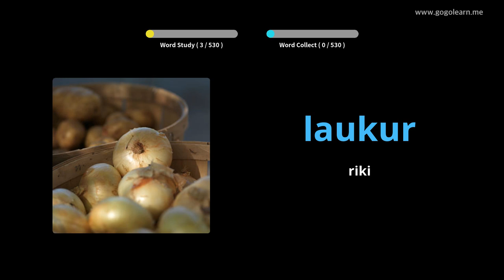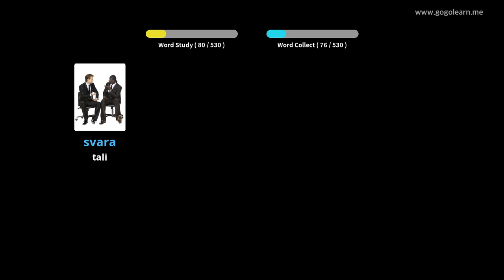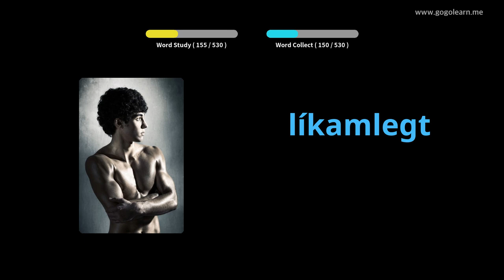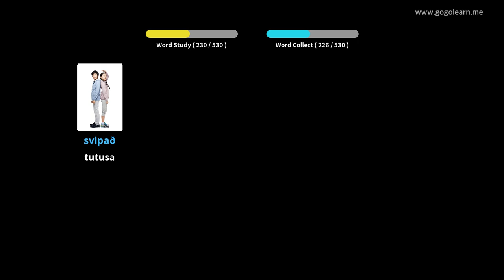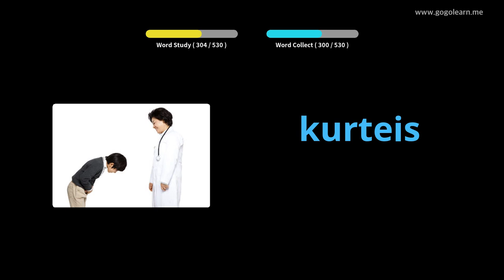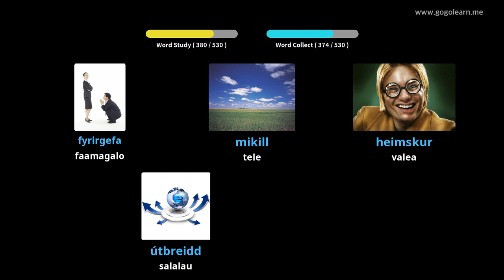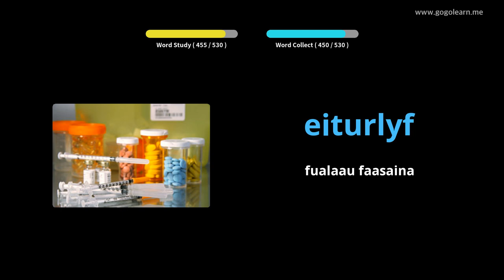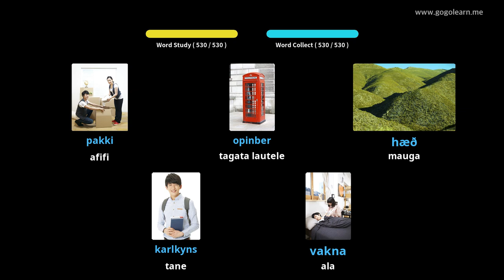Icelandic Vocabulary Primary Secondary School | Golearn